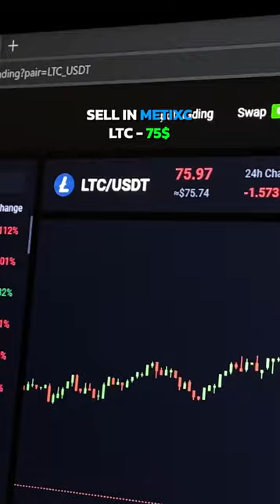CRYPTO ARBITRAGE BETWEEN EXCHANGE | LTC TRADE P2P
Sell on Metbixc (80.000$ without KYC)
Sell on Metixc (80.000$ without KYC)